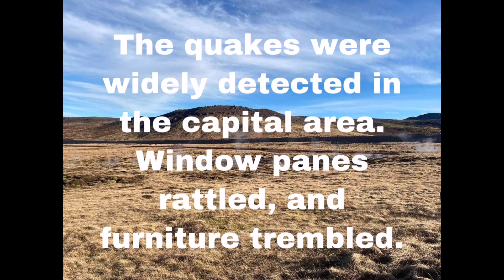Earthquake in Iceland 24/02/21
A series of earthquakes hit Southwest Iceland shortly after 10 am, the largest one of magnitude 5.7.